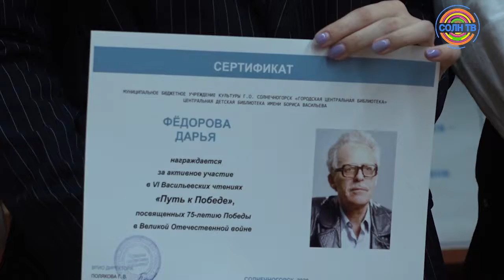Солнечногорский школьник получил спецприз от сына автора книги " А зори здесь тихие..."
В Солнечногорске прошло награждение ребят, отличившихся в литературных и художественных конкурсах детской библиотеки. Один из участников,  Михаил Пресняков, получил спецприз от сына самого Бориса Васильева, автора "А зори здесь тихие...".